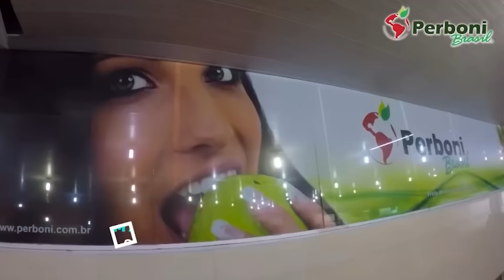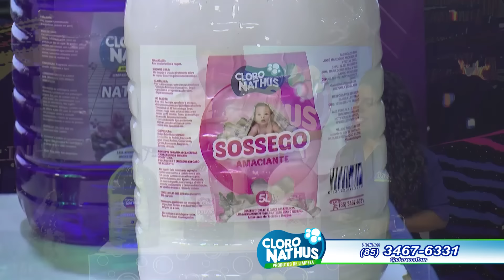FORROBODÓ 03 02 2024